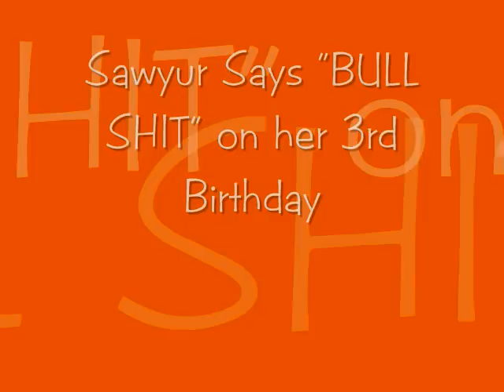sawyur says bull shit 0002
sawyur says "Bull-Shit" on her 3rd Birthday